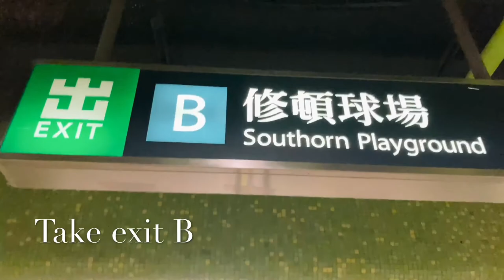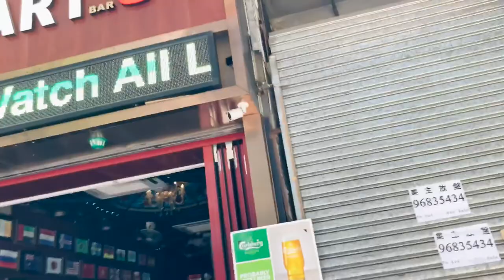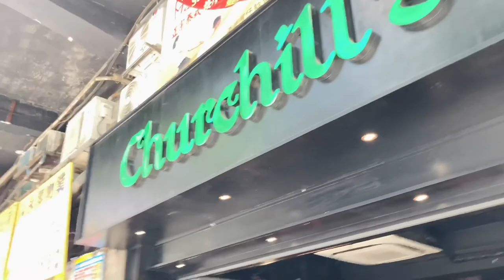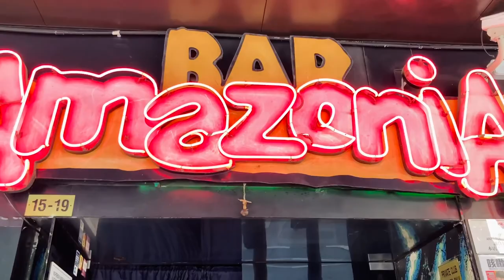OFW SUNDAY’s BEST || A daytime BAR HOPPING in WAN CHAI, Hongkong || how to get there?|| JeSaMi TV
In this video Me and my friends going out for a day time bar hopping in wan chai Hongkong which is known as a popular bar area during night time. Since we cannot be there by night so we try to experience the fun by day. Not all the establishment open during daytime but some open to cater us ofw.

Hello mga langga my name is Jenifer and welcome to JeSaMi TV
Hoping you’ve learned something or get an idea in my video